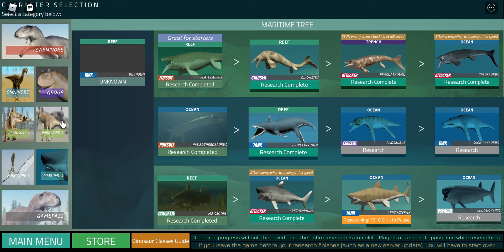Becoming hatzegopterx dinosaur in roblox